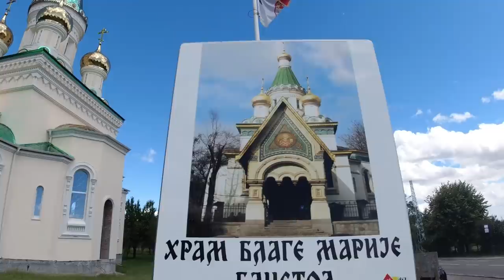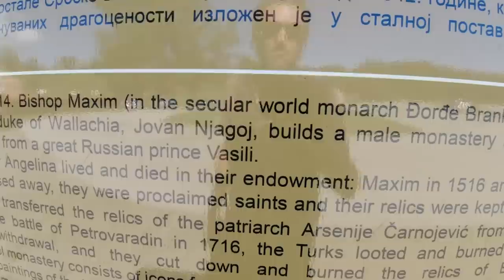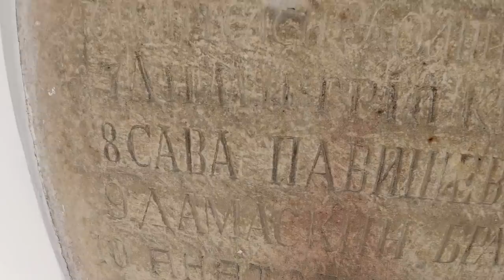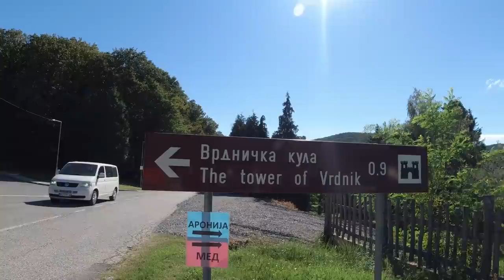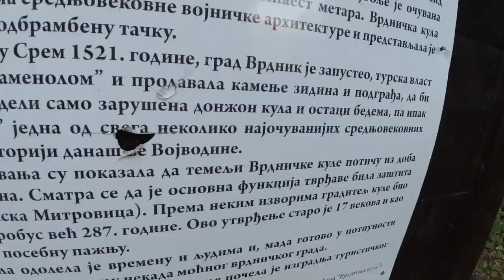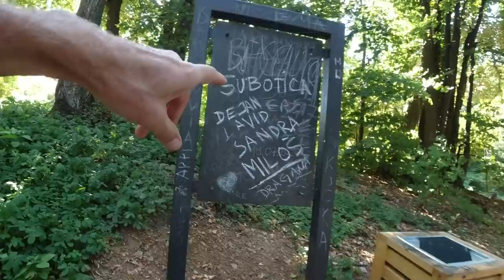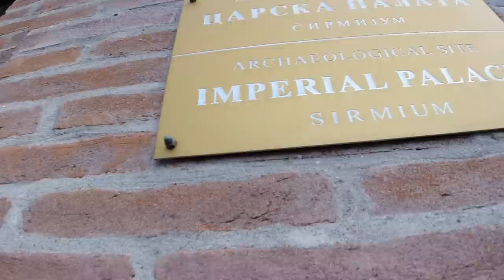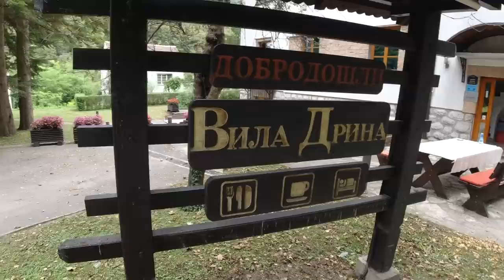One Day In Serbia | A Unique Country You NEED To Visit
I rented a car in Novi Sad, Serbia and went on a random exploring adventure.

Music during the video (in order):

"Twisted Things 3" by Hakan Eriksson
"Highway Blues" by Henrik Andersson
"Tropical Evenings" by Chill Cole
"Good Man Blues" by Samuel Scott McCumber